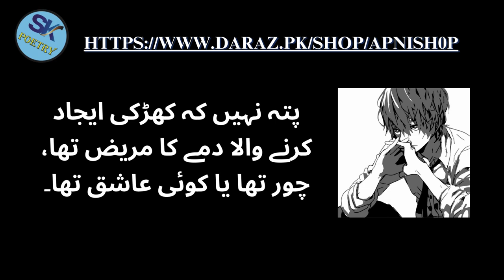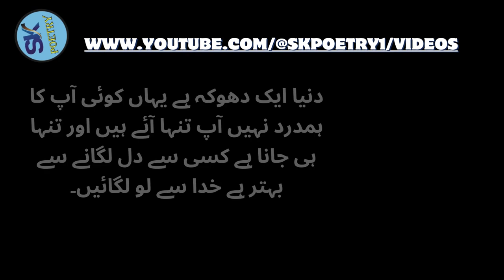2 Wajuhaat Sy Aurat Dusry Mardon Ko Khush Karny Lagti Hai Fantastic Quotes Urdu Series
2 Wajuhaat Sy Aurat Dusry Mardon Ko Khush Karny Lagti Hai - Fantastic Quotes - Urdu Series - @SKPoetry2.0

Publish Time : 9.10 PM / 17-Jan-2024

Aurat Jab Kisi Mard Ko Pasand Karti Hai Tu 2 Tarah Ke Ishare Deti Hai || Rukhsar Urdu

Aurat ki 2 Harkatain jo Mard ko Pasand Hain | Best Inspirational Quotes | Urdu Quotes by Rj Javaid

Shoher kisi gair aurat se talluq rakhta ho to biwi kya kare | Mufti tariq masood | islamic Research

Shohar Ko Taabay Karne Kay Hakeem Luqman Kay Totkay Aur Nuskhay | Sufism

Shadi ki raat Bewi Namaz parhnay lag gai | Pakeezah Stories | Moral Emotional Romantic Stories
Heart Touching Story || Moral Story | Sachi Kahani || Sabak Amoz Kahani
First kid is Daughter and It's blessings of Allah - Sacha waqia
Jab Aap Rote Hain To Allah Farmata Hai | When You Cry Allah Says | Best Islamic Motivational video
Chamas da Vida | Lipe estupra Vivi (+14)
Ye Dunia Hai Yahan Pr | Mubarak Siddiqui | Sad Urdu Poetry
Himanshi Babra ज़ुल्फ़े सफ़ेद हो गयी 19 साल में All India Mushaira Siwan Bihar
Insan Ka Dil Jb Bhr Jata Hai To Wo 3 kaam Krta Hai ? Love Feeling | Love Quotes | Adab ki Dunia
Gangster paradise ft Salman khan | Salman khan edit | Gangster Paradise | attitude status
Famous Saraiki  by Mukhmoor Qalandri /Latest Saraiki Poetry/ Mukhmoor Qalandri
Chor dain logon se behas karna🙏🙆|| چھوڑ دیں لوگوں سے بحث کرنا || behhas karna||motivational video|
True story Sister And Brother | Umar Voice Studio
sexuality women real | sexuality women and girls|sexuality women shorts |sexuality women and Girl
meri czan ka nam fatima hai
Does The One We Miss The Most Remember Us | Kaisy Janien Ke Wo Bhi Hamin Yad Karta Hi |Sunehre Alfaz
House Mother Sabaq Amoz Kahani
ราชาวิหค(Destiny Seeker The Seriesr)xหูไม่ตรงกับตา Cover อัญชิสา
Husband Wife Love Quotes l Husband Wife Relationship l Bano Qudsia l Urdu Alfaaz Love
मेरी मालकिन तीर्थ..!HEART TOUCHING AN..!emotional story | motivation |@Kahaniyan2.O
mci (novel)
Azaan ke Waqt ye Kaam Zarur Karna | Dolat sy Mala Maal Ho jaao ge
Jungle Mein Bakrian Charany Wali Larki Aur Zaghmi Jinzada | Intehai Dilchasp Khofnak Kahani
Husband Sunday ko Dulhan banata tha aur | Pakeezah Stories | Moral Emotional Romantic Love Story
Jis Kamre Me Quran Rakha Ho Us Jagah Biwi Se Humbistari Karna Kaisa Hai | Urdu moral story
munawar Faruqui best🥺shayari whatsapp status emotional shayari || yt sad world ||
4 Things Women Love About Men ! Tips for Men in Urdu ! Hindi
Heart-touching motivational quotes in Bengali | Inspirational Speech Video | Motivational Shayari
Best Poetry for Lovers#sad
Pakistani cute girls tiktok videos||New Trending Tiktok video 2023
hin mae khe wada soor han/01
Suvichar | Emotional Heart Touching Story | Motivational Story | Moral story Hindi Sacchi Kahaniyan🤪
DIL-E-UMEED | Rapkid Arfat Official Video | Cover Song
Jis Se Be Yari Rakay || Rahat Indori Best Poetry || Status || Khan Typist
An Emotional Heart Touching Story || Moral Story | Sachi Kahani || Sabak Amoz Kahani in Urdu Hindi
Mom//nvl
Asim to Raat me Aaty hi Nhi Hai | Meri Piyari Behn | Part 38
Hakeem Luqman Quotes | aurat quotes | Urdu poetry | Urdu quotes | Islamic Nadeem Tv
SACHI KAHANI OF Sunny and 12 Year Dulh*n Ki Suh*gRa*t || URDU KAHANI || Heart touching L0ve Story
An Emotional Heart Touch

Watch This Video:

Mard Ki 2 Chezon Ki Wajah Sy Aurat Us ky Sath Sony K Liye Betaab Ho Jati Hai Urdu Series@SKPoetry2.0

2 wajuhaat say aurat
dusry mardon ko
khush krny lagti hai
fantastic quotes
about love
aurat ki dusri shadi
kab ho sakti hai
husband se talaq ke baghair
aurat dusri shadi nahi kar sakti
kya aurat mard ko talaq de sakti hai
aurat pe ghusl kab wajib hota hai
by dr farhat hashmi
aurat pe ghusl
kab wajib hota hai
aurat ki dusri shadi aur pehli talaq
shadi shuda aurat ko
impress kaise kare
talaq
wajuhaat aur hal
divorce causes & cure